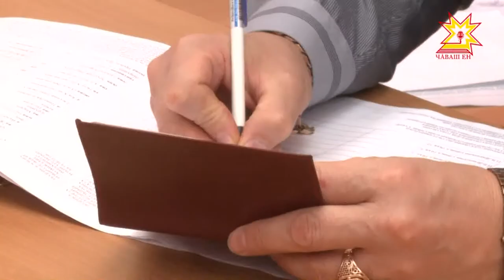В Чувашии прошли выборы в органы местного самоуправления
Помимо дополнительных выборов в Госсовет, в Чувашии прошли выборы в органы местного самоуправления,  в 18 районах и трёх городах — Чебоксары, Канаш, Новочебоксарск.